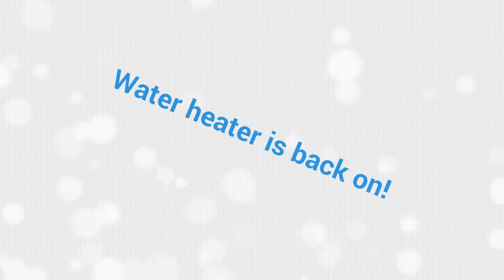24 Hour Plumber Bayville NY Nassau County Emergency Plumbing Service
You don't want to fool around with Bayville plumbing concerns. Get the best plumber out there as soon as possible. This article contains information to help you find the solution to your problem.

If you have noisy pipes that sound like hammering or squeaking, this is something that is easy to fix. Exposed pipes need to be anchored. Enlisting the aid of a professional may be necessary if any of the pipes are located in the floors, walls, or ceiling.

Turn on the nearest faucet so the water has an escape route when the pipe starts to thaw if you have a frozen pipe. This gives the pressure somewhere to go, and can keep them from bursting.

You need to know your plumbing tools as well as how they are used so your plumbing efforts are always positive. Read manuals and do some research on the internet before starting a plumbing project. Make sure that, before you jump in and start taking things apart, you plan your plumbing repair.

Do not attempt to fix your garbage disposal by reaching in with your hands. Garbage disposals can be dangerous, even when they are turned off. Use the internet or a guide to locate a blueprint of your disposal, or a troubleshooting manual.

Give all drains strainers to gather particulate matter that can clog pipes. Thoroughly clean the strainer on a regular basis. Clean out the bath tub strainer every few days before it becomes clogged.

Don't throw trash down your toilet. Doing so can clog the drain and cause plumbing problems. Don't flush cotton ba lls, diapers, paper towels, or anything else that doesn't dissolve, as these can clog it. In addition, you should only use the amount of toilet paper that is absolutely necessary when cleaning yourself.

When replacing your shower head, spend the money on a high-quality model. In a lot of instances, folks decide they can get away with purchasing the most economical model on the shelf. While it may be cheap, chances are you will have to replace it sooner, as it's more likely to break sooner.

If you find yourself needing a Nassau County NYplumber, don't hire one until you have checked out his or her credentials. Sometimes plumbers will not be very good at their job, and can even make problems worse than they are. Search for reviews of Bayville New York plumbers, or ask friends or family members to recommend a competent plumber.

If your toilet has sewage back-up, then there is a block somewhere along the branch line that connects the sewage and main lines. If you have difficulty removing this blockage, call a company that has special equipment to clear the line, usually a plumber's snake.

If you are ready to tackle your plumbing issues, be sure to use these tips to get through the process. You have to make sure you hire the proper professionals and handle these issues by yourself if you can, in order to save money. Make sure you heed these tips and implement them for a quick plumbing fix.

You need to know your plumbing tools as well as how they are used so your plumbing efforts are always positive. Make sure that, before you jump in and start taking things apart, you plan your plumbing repair.

Doing so can cause and clog the drain plumbing problems. If you are ready to tackle your plumbing issues, be sure to use these tips to get through the process. Make sure you heed these tips and implement them for a quick Nassau County NY plumbing fix.

Our Bayville Nassau County Plumber Service Include
Drains & Sewer

Sewer and Drain Cleaning
High Pressure Drain Cleaning
Video inspection of sewer lines
Sewer clean out installations
Sewer line repairs
Sewer treatment & cleaning
Excavation Services

Fixtures & Faucets

Sinks
Toilet repair & installation
Anti-scalding tub and shower faucets (Did you know that NC law states that water temperature shall be less than 120 Degrees Fahrenheit out of the spout. We install and repair all fixtures to abide by this law.)
Upgrade Faucets and Fixtures
Leaky faucet repair/replacement
Control valve replacement/repair
Faucet and Shower repair/installation
Icemaker installation
Dishwasher installation
Custom Spa & Jetted Showers
Washer hook-ups
Hose Bibb installation
We offer a wide range of kitchen and bath fixture and accessories. Stop by our showroom to choose from a wide range of faucets and fixtures.

Water Service

Water and Sewer Main Installations
Re-piping
Leak detection
Water filter installations
Water line repair/replacement
Water softeners
Location of broken/failed pipes
Certified backflow testing

If you are looking for Bayville NY Emergency plumber, we are here for all your 24 Hour Plumbing services.